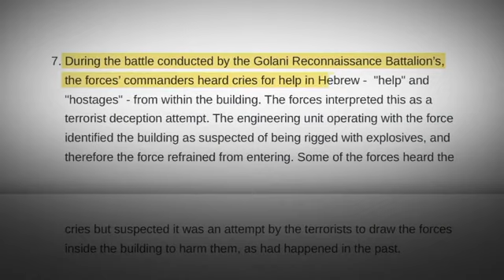American-Israeli-Canadian hostage Judith Weinstein confirmed dead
Judith Weinstein, a 70-year-old American-Israeli-Canadian held hostage by Hamas, was confirmed dead on Thursday, Kibbutz Nir Oz said in a statement. FULL STORY